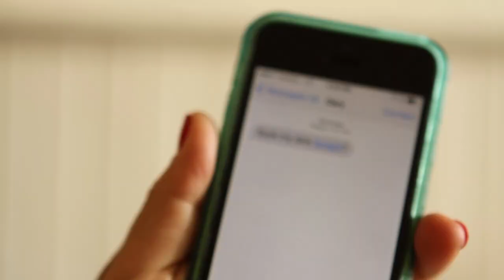Casual Thing FULL